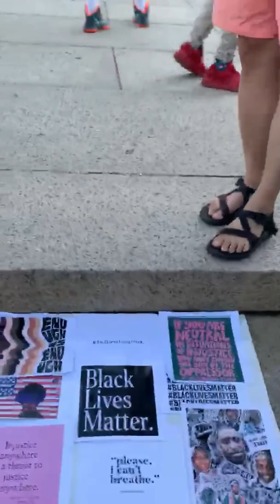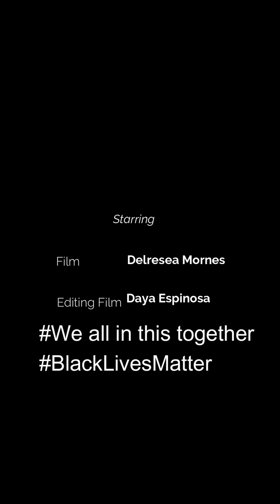BLM Message from Delresea